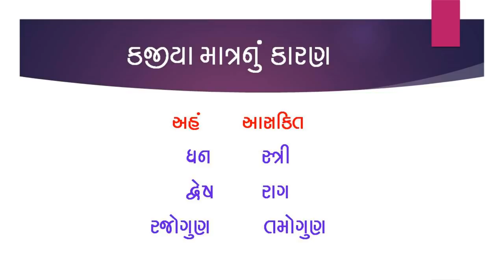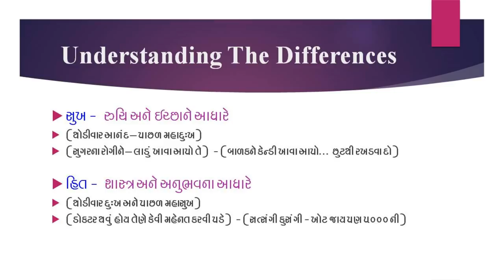Haricharitramrut Sagar Katha Pur 6 Tarang 96 5/2/18